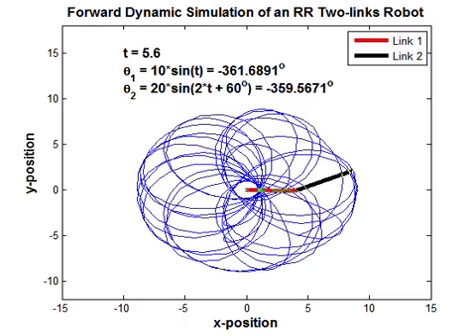Forward Kinematic Simulation of an RR two links robot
A simulation for one of the problem in Homework 00 of my robotic course.

The Question:
In this assignment, you will computationally implement (in MATLAB) the forward and inverse kinematics algorithms for a 2-link RR robot developed in class. Use the following Matlab conventions and names:
Link lengths: a=[a1, a2] = [4,5]
Joint angles: theta=[ theta1 , theta2 ]
EE displacement: disp=[xe ye]

Write the Matlab function RR_ForwardPosKin(a, theta) that returns disp.

Test this by inputting theta1 = 10sin(t) degrees and theta2 = 20sin(2t +pi/3)degrees and plot the resulting Cartesian trajectory as t varies smoothly from 0 to 2pi.